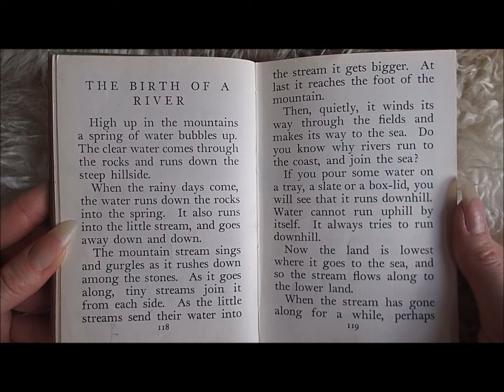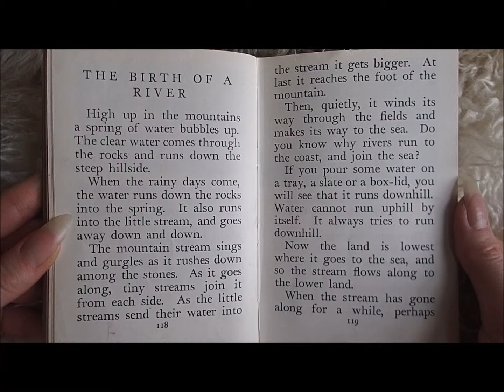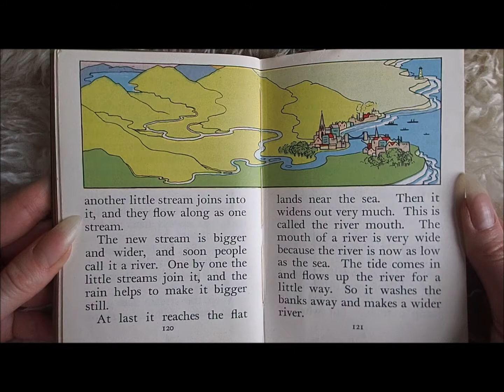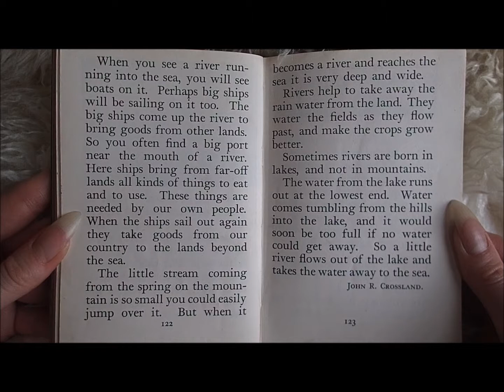The Birth of a River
A children’s story written by John R. Crossland from Laurel and Gold Readers Introductory.
The story tells of how a river forms within the landscape.
Hope you enjoy the story, and let me know if you have any questions.

Auntie Stacey